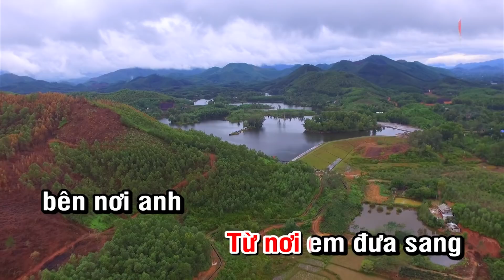Karaoke Trường Sơn Đông Trường Sơn Tây Tone Nữ Nhạc Sống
♡ Sáng tác: Hoàng Hiệp - Phạm Tiến Duật
♡ Trình bày: Tone Nữ
♡ Design Karaoke: Nhan KTV
♡ Beat by: Hoài Phong Tây Ninh